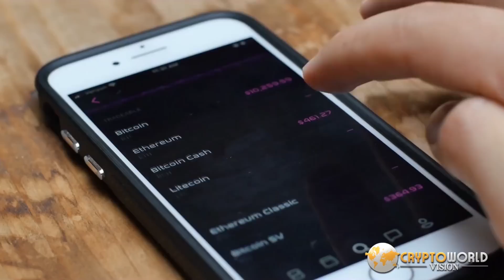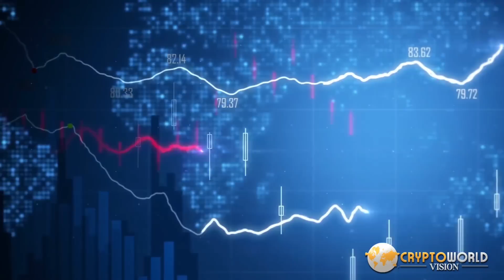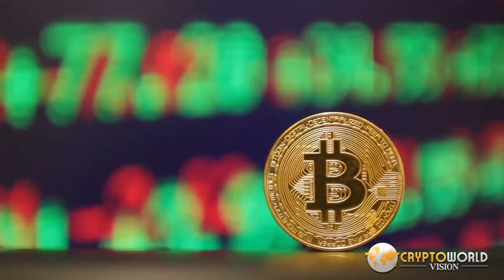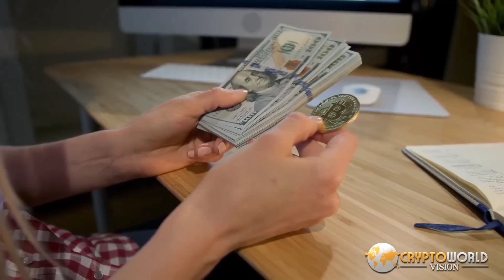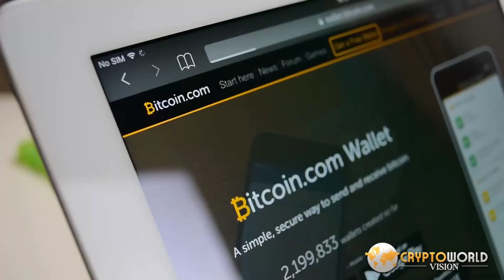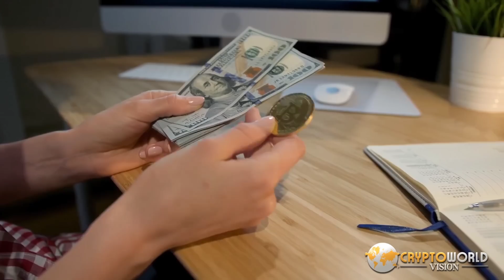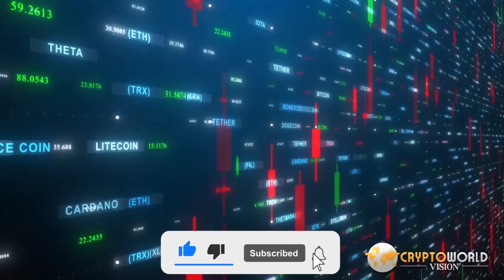What is Bitcoin & How it Works?? (Bitcoin Explained) Bitcoin and Cryptocurrency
✅In this video, you’re going to learn What is Bitcoin & How it Works?? (Bitcoin Explained) Bitcoin and Cryptocurrency. Enjoy!

Bitcoin is a digital currency which operates free of any central control or the oversight of banks or governments. Instead it relies on peer-to-peer software and cryptography. A public ledger records all bitcoin transactions and copies are held on servers around the world.

✅Our favorite crypto exchanges.

There is no guarantee that you will earn any money using the techniques and ideas mentioned in this video. We are not financial advisors and anything that we share on this YouTube channel should not be seen as financial advice. Your level of success in attaining the results claimed in this video will require hard work, experience, and knowledge.